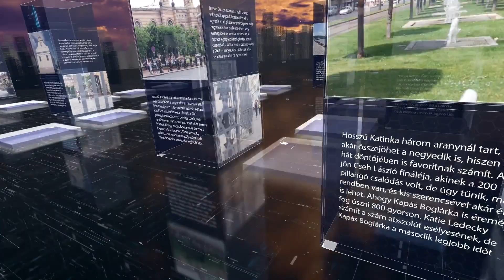PIRKADAT Breuer Péterrel: Soós Eszter Petronella